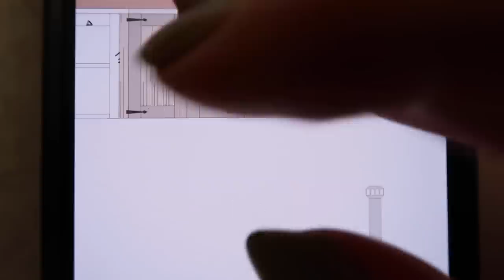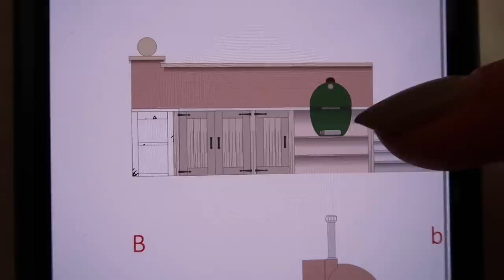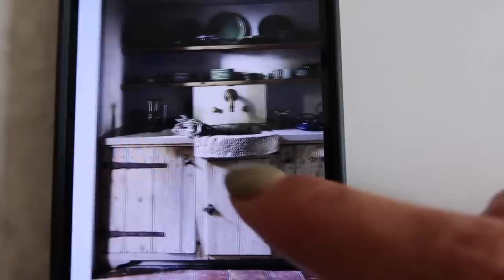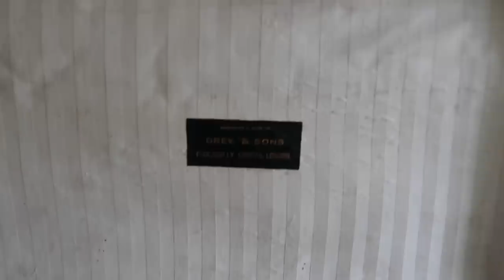WHAT I WORE, BOUGHT & DID LAST WEEK | Lydia Elise Millen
WHAT I WORE, BOUGHT & DID LAST WEEK

AD - This video contains an integrated paid for partnership with Amazon Fashion

TOWCESTER
NN12 9BU

FEATURED PRODUCTS
UMBRELLA STAND
FROSTED WINDOW FILM
BLACK WATCH CASHMERE SCARF
OLIVE GREEN SCARF
WHAT I'M WEARING
OUTFIT ONE -

CUTAWAY 2-
COAT - LORO PIANA - SIMILAR
OUTFIT - CUTAWAY 1

CUTAWAY 3 -

MUSIC